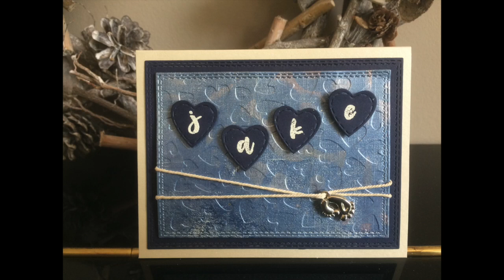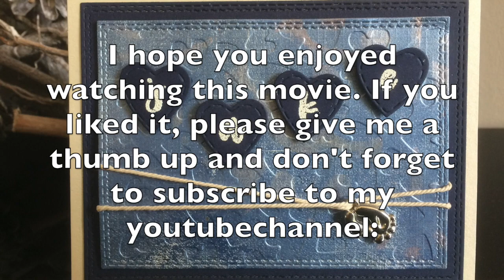baby card with embossed gelli plate print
Deze video gaat over baby card with embossed gelli plate print